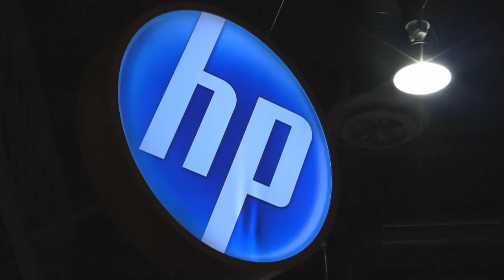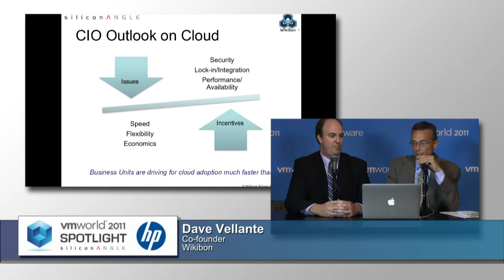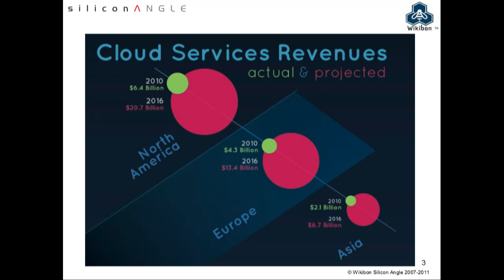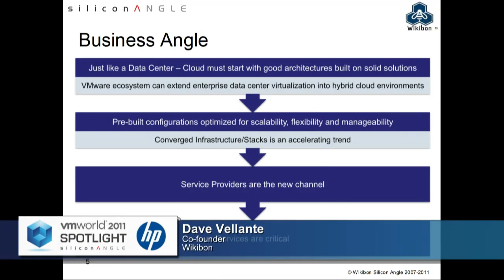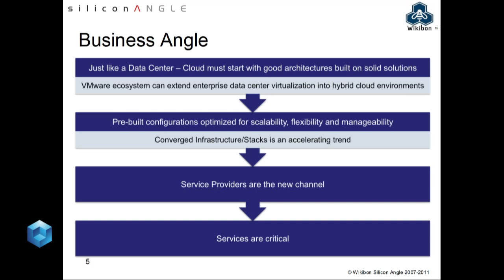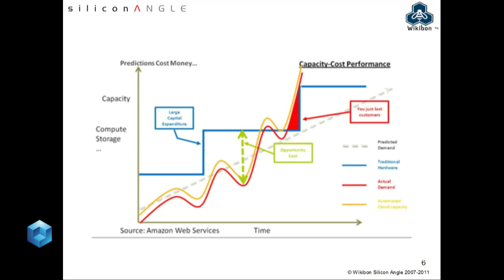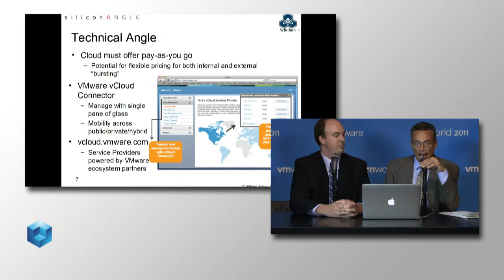Cloud Convergence Spotlight, Part 1 - VMworld 2011 - theCUBE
The Cube Cloud Convergence Spotlight at VMworld 2011 Part 1 with Dave Vellante and Stu Miniman